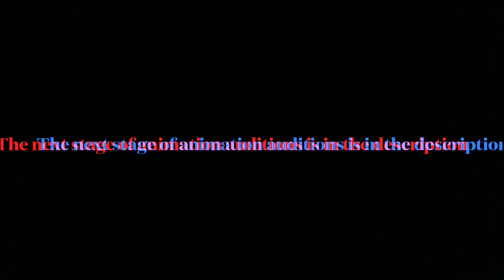Animation auditions stage 1 is over (READ DESCRIPTION)